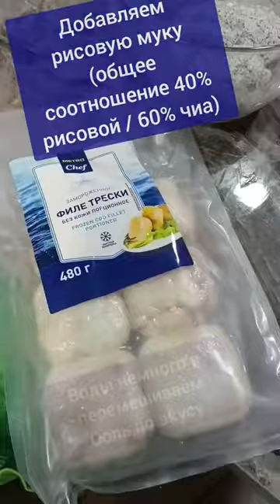Пельмени без Глютена с начинкой из трески